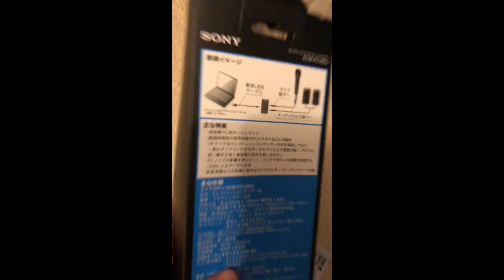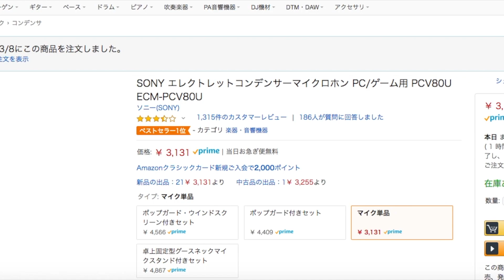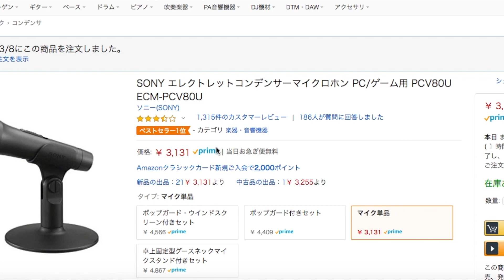動画撮影のマイク おすすめなのは 実際の音声撮影は Amazonで3000円で購入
この、マイクはAmazonでこちらです

＊LINE@でebayの有益な情報も紹介してます。